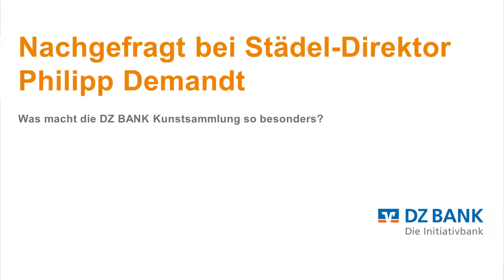Städel-Direktor Philipp Demandt über die DZ BANK Kunstsammlung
Die DZ BANK Kunstsammlung wurde 1993 gegründet und umfasst heute mehr als 7.500 Kunstwerke von über 800 internationalen Künstlerinnen und Künstlern. Damit zählt sie zu einer der größten ihrer Art. Mit dem Städel Museum verbindet sie eine langjährige Partnerschaft.

Erfahren Sie mehr über das kulturelle Engagement der DZ BANK